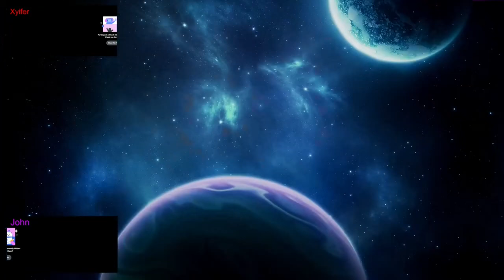A NICE 3-WAY!! - Rusted Warfare - Episode 2